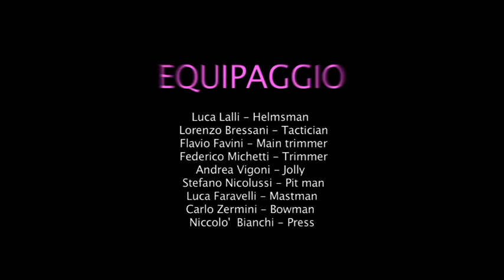B-Lin Sailing: Here We Come!!!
Melges 32 video by B-Lin Sailing